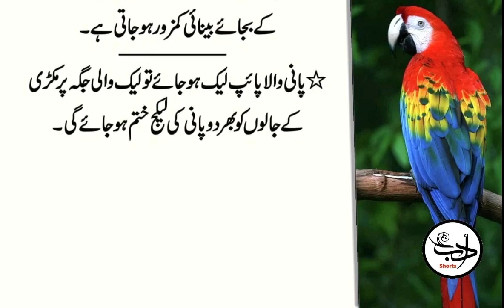Seenay Pay Palgham Ho Ya Dama Ho To Yeh Kaam Kar Lo Dam Khatam Ho Jaa Ga | Adab Shorts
Nahane Sey Tail Laga Lene Sey Badan Mein Taqat Ubhar Aati Hai.